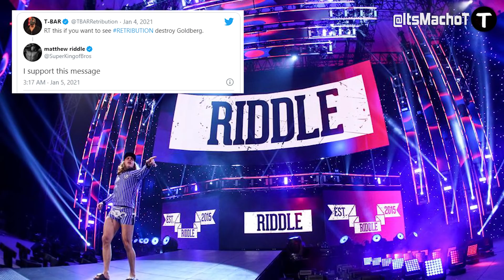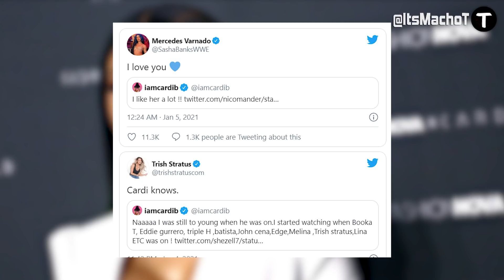Cardi B FLIPS Over WWE! WARNING To Vince McMahon, RIDICULOUS Reason Why Goldberg Is Back & More..